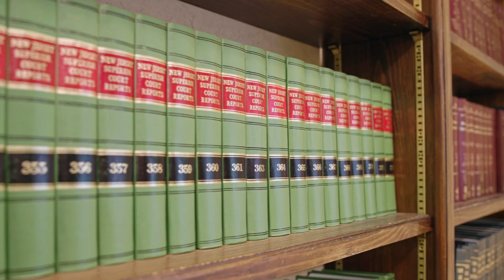Alan L Poliner, Esq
With over 20 years experience, attorney Alan L. Poliner of Davison Eastman Munoz Paone, P.A. practice of law includes * Title Disputes and Litigation * Tidelands and Riparian Rights * Commercial Litigation and Real Estate Litigation.